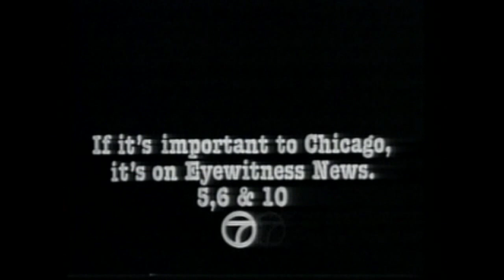More WLS promos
More classic promos of WLS Eyewitness News from the 1970's-1980's The original group I posted are